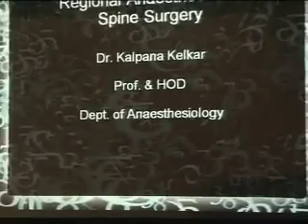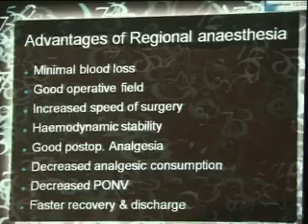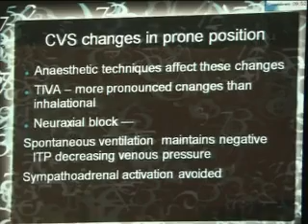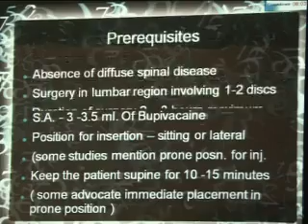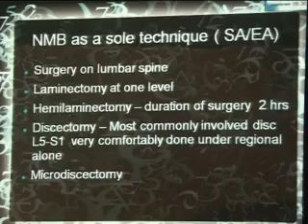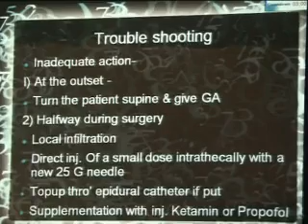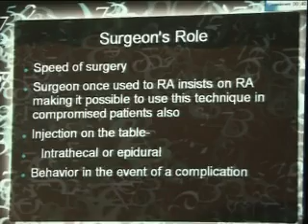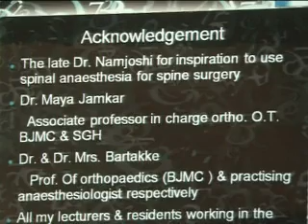Session14 Kalpana Kelkar